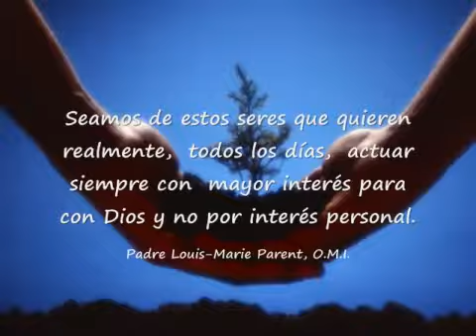OMMI-Seamos de estos seres que quieren realmente...Padre Louis-Marie Parent, O.M.I.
Pensamientos del Padre Louis-Marie Parent, O.M.I.